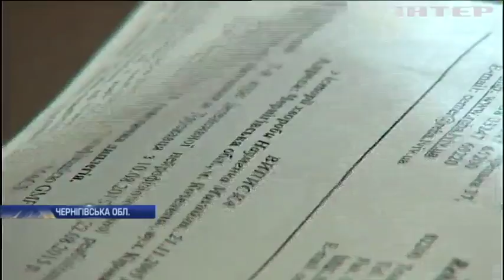12-річний Михайлик потребує невідкладної реабілітації